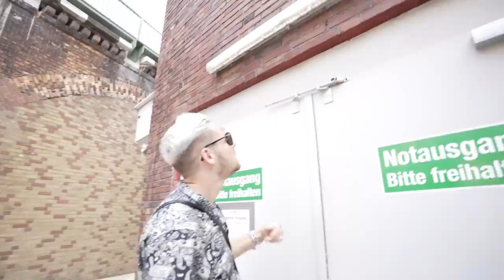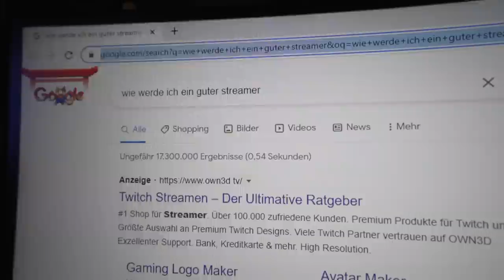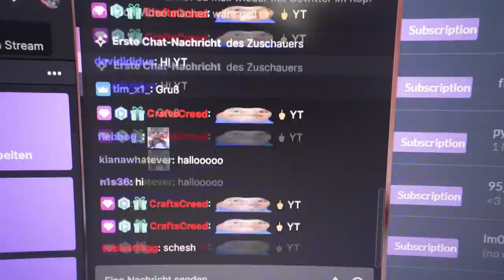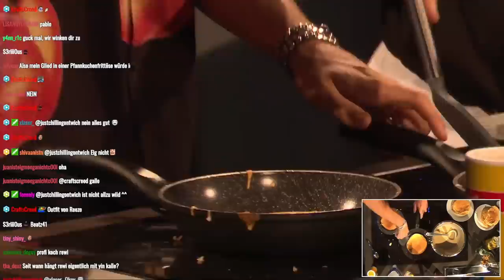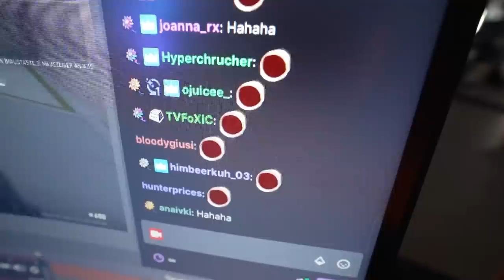12 Stunden ALLEINE im SATURN bei Nacht (Streamer LAN Vlog)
Wir waren einfach 12 STUNDEN zusammen mit @papaplatte und vielen anderen wunderschönen Streamern im SATURN, auch nachts 😎

Wir hatten eine richtig coole Streamer LAN Party - hat Realtalk richtig Bock gemacht. Würdet Ihr auch gerne mal von mir Pancakes gemacht bekommen? 😋